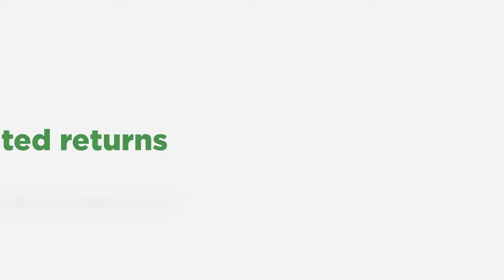Ted | Official Trailer | Seth MacFarlane, Max Burkholder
In this comedic prequel event series to the Ted films, it's 1993, and Ted the bear’s (SethMacFarlane) moment of fame has passed. He’s now living back home in Framingham, Massachusetts with his best friend, 16-year-old John Bennett (MaxBurkholder), along with John’s parents, Matty and Susan (Scott Grimes and Alanna Ubach) and cousin Blaire (Giorgia Whigham). Ted may be a lousy influence on John, but at the end of the day, he’s a loyal pal who’s always willing to go out on a limb for friendship.